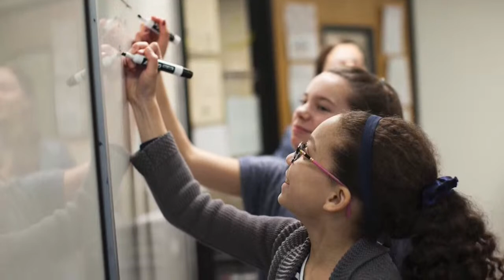Eastside Preparatory School 2022 Senior Dinner